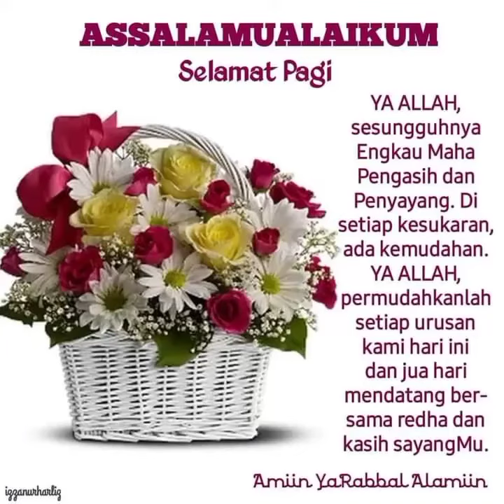kak delly 2022